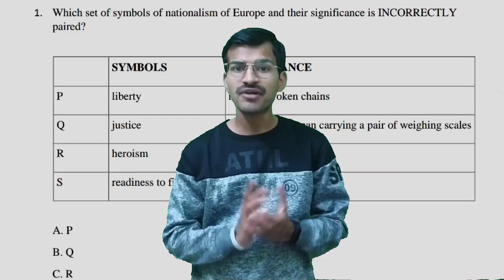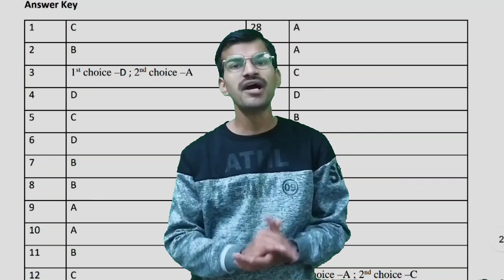Social Science Sample Paper Term 1 Class 10 Ncert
class 10 sst sample paper 2021
class 10 sst sample paper 2021 22
class 10 sst sample paper 2021 term 1
class 10 sst sample paper 2021 22 term 1
class 10 sst sample paper 2021 with answers
class 10 sst sample paper answer key
class 10 sst sample paper 2021 22 with solution
class 10 social science sample paper 2021 up board
class 10 social science sample paper 2020 mp board
cbse class 10 sst sample paper 2021 in hindi
class 10 cbse sst sample paper solution
class 10 sst sample paper 2021 22 pdf download
class 10 sst sample paper solved
class 10 sst sample paper of term 1
class 10 sst sample paper download
class 10 sst sample paper pdf download
sst sample paper class 10 2021 pdf download in hindi
sst sample paper class 10 2021 solutions pdf download
oswaal sample paper class 10 sst 2020 pdf download
mkr
green board
class 10th sst sample paper with solution
10th class cbse sst sample paper
evergreen sample paper class 10 sst
educart sst sample paper class 10
sst sample paper class 10 up board english medium
educart sst sample paper class 10 pdf
class 10 sst sample paper for term 1
cbse sst sample papers for class 10 2021 pdf with solutions
best sample paper for class 10 sst
full marks sample paper class 10 sst
class 10 sst sample paper term 1
ncert solutions for class 10 social science sample papers
class 10 sst question paper
rbse solutions for class 10 social science model paper
my cbse guide class 10 sst sample paper
class 10 sst sample paper half yearly
class 10 sst sample paper hindi
class 10 sst sample paper in hindi 2021
class 10 sst sample paper 2021 22 in hindi
class 10 social science sample paper marking scheme 2021
class 10 sst sample paper 2020 marking scheme
class 10 sst sample paper 2021 hindi mediu
ncert class 10 sst sample paper 2021 solutions
ncert class 10 social science sample paper 2021 in hindi
10th class sst question paper pseb
class 10 sst question paper 2020 pdf
cbse class 10 sst question paper pattern
10th cbse sst sample paper
10th cbse social sample paper
class 10 sst sample paper term 1 2021 pdf
class 10 sst sample paper term 1 pdf
class 10 sst sample paper term 1 in hindi
class 10 sst term 1 sample paper with answers
cbse sample paper sst class 10 2021 term 1